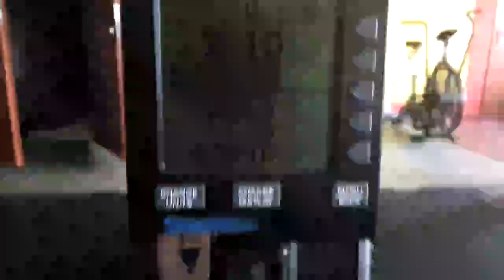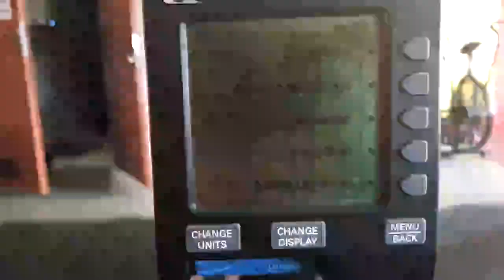Maraton na wiosłach - 42195m - CrossBox74 Świdnica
Łukasz wiosłuje cały maraton na ergometrze wioślarskim po raz pierwszy w życiu. Na dzień 10 sierpnia 2018 to najlepszy (i jedyny :P) wynik w Polsce w tym sezonie!

Sorry za kiepską jakość nagrania, ale nie wiadomo było ile zajmie ono na komórce, bo nagrywanie aparatem przez 3 godziny na raz nie jest możliwe ze względu na pojemność baterii.